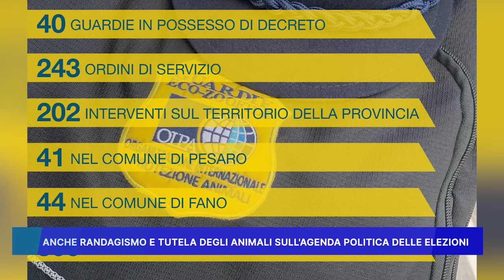ANCHE RANDAGISMO E TUTELA DEGLI ANIMALI SULL' AGENDA POLITICA DELLE ELEZIONI